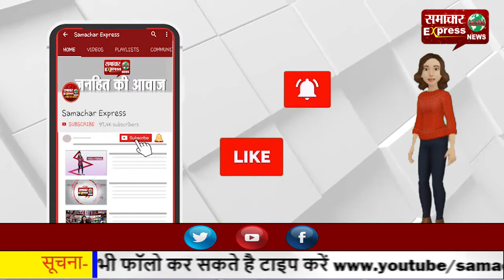मोदी को अमेरिकी सम्मान—भारत-अमेरिका के रणनीतिक रिश्ते बढ़ाने को लेकर मिला सम्मान